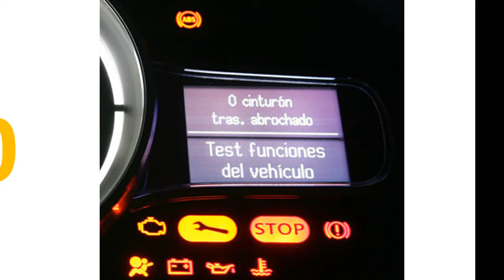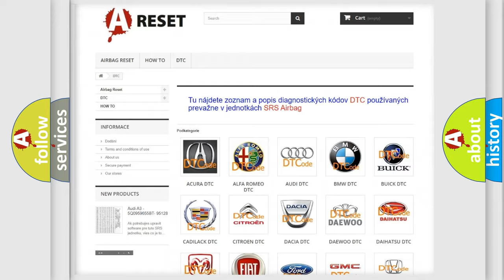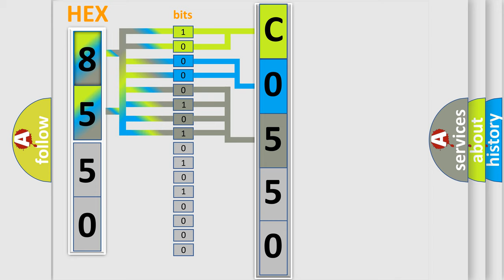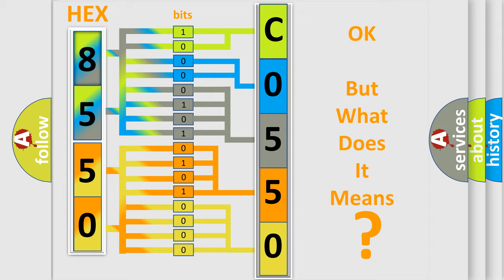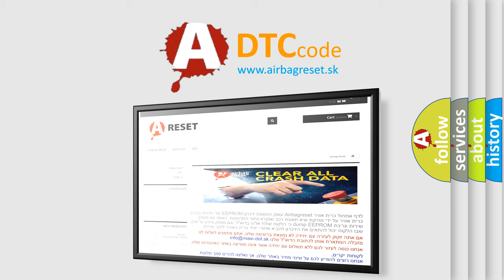DTC Saturn C0550-00 Short Explanation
Contents:
0:21 Basic DTC analysis according to OBD2 protocol standard.
1:48 Insight into programming
2:58 A diagnostically understandable description of the Diagnostic Trouble Code
3:05 Basic error definition

Make:
Saturn
Code:
C0550 00
Definition:
Trans Preference Switch Circuit Low
Description: